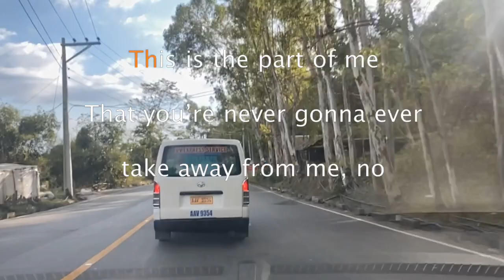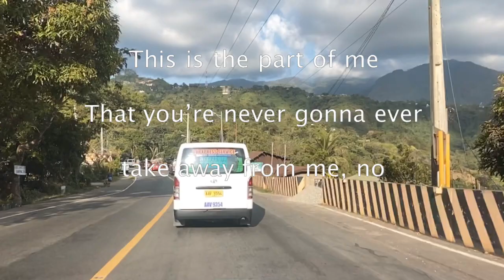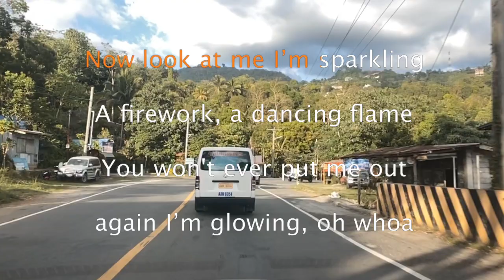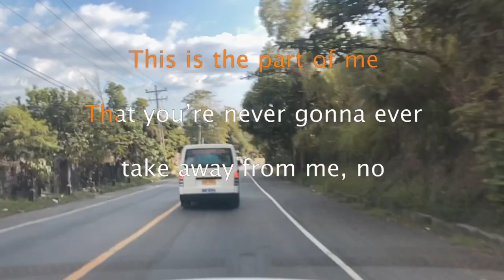1862 Part Of Me - Katy Perry (Karaoke)